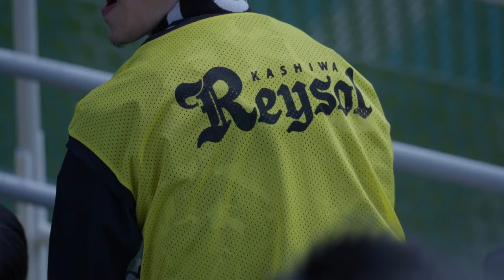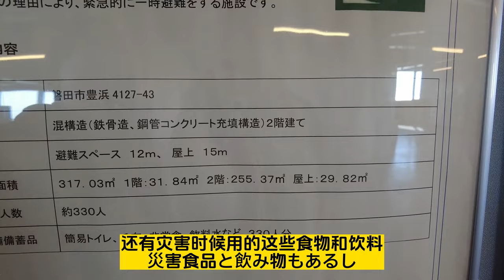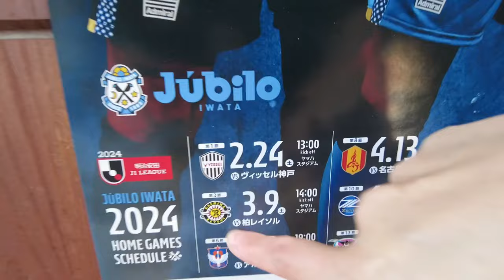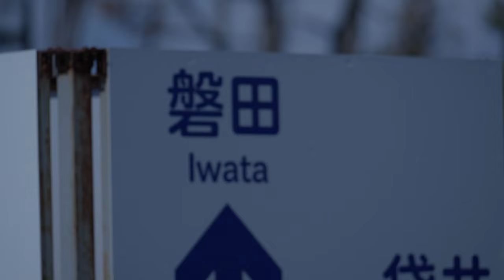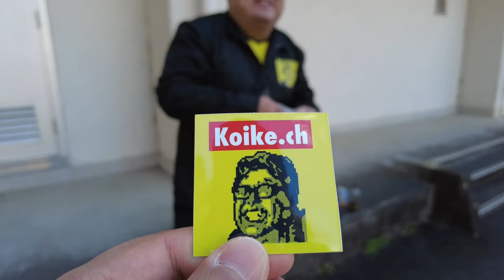【柏レイソル】アウェイ:磐田戦｜2024/3/9応援集｜凱旋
柏市に在住外国人夫婦です。
サッカー大好き、旅行大好き
レイソルサポーター
ご登録お願いしょます

Timecodes
0:00-Intro
0:14-遊び
5:44-スタジアム外
8:32-スタジアム内
9:24-選手チャント
12:48-応援チャント
14:09-試合開始
21:02-試合終了